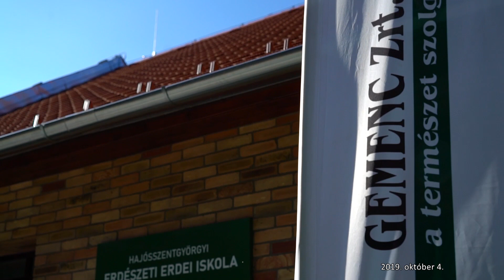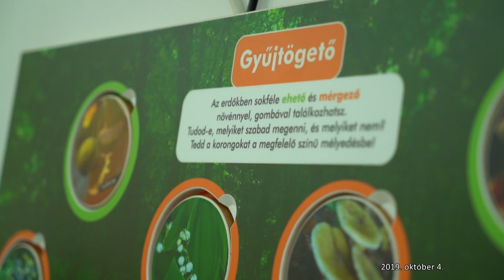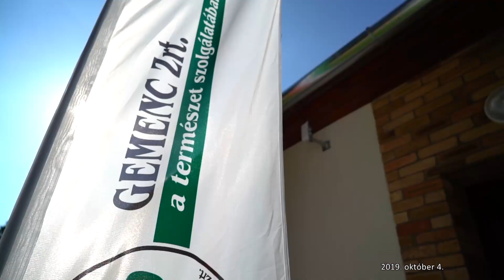Hajósszentgyörgyi Erdészeti Erdei Iskola átadása - 281. - 2019.10.04-i adás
Átadták a Hajósszentgyörgyi Erdészeti Erdei Iskolát a hozzá kapcsolódó tanösvénnyel. Az Érsekhalma külterületén található és a Gemenc Zrt. kezelésében lévő majorság épületegyüttese új funkciókkal bővült. Az Agrárminisztérium 100 millió forintos támogatásából megvalósult beruházás nemcsak a régió iskolásai számára biztosít magas szintű természetvédelmi szemléletformálást, hanem egyben olyan ökoturisztikai célpont is, amely a pihenni vágyók számára kínál új lehetőséget Bács-Kiskun megyében.